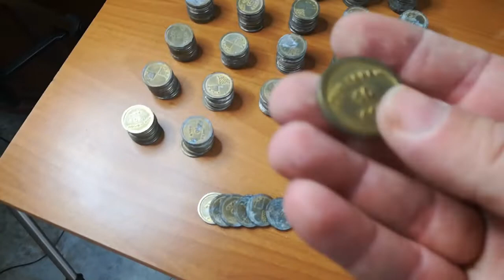02_0 conteggio gettoni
unidesa minibravo restauro e modding